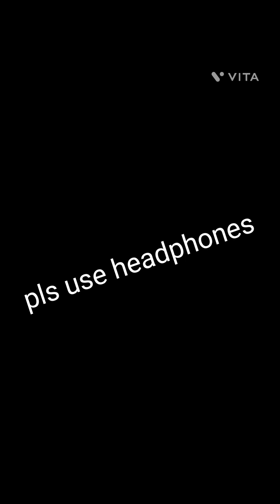I made my small house.